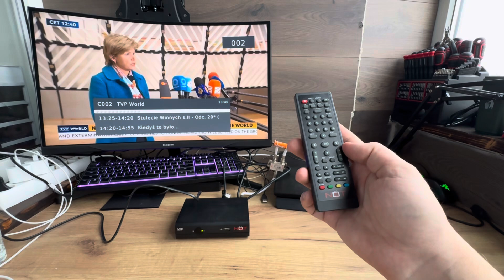Вставьте батарейку в телевизор – и смотрите все каналы бесплатно! 🔋📡📺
Кажется невозможным? Но я проверил – обычная батарейка может стать рабочей ТВ-антенной! В этом видео я проведу эксперимент, который перевернёт представления о приёме телеканалов. Мы шаг за шагом создадим антенну из батарейки, подключим её к телевизору и проверим результат.

А в комментариях пишите, что думаете – может быть, это новая технология будущего?! 🤯📺